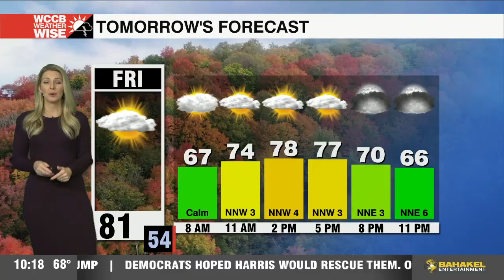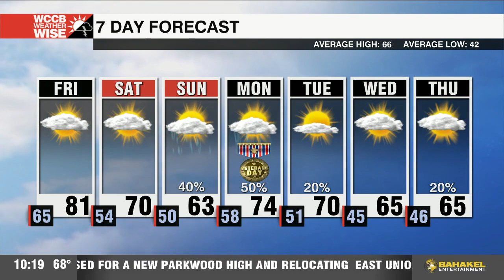Kaitlin Wright 11/07/2024 WCCB CW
WCCB CW, Charlotte North Carolina